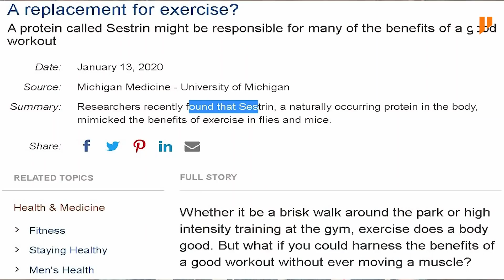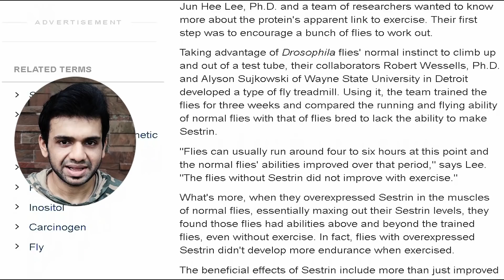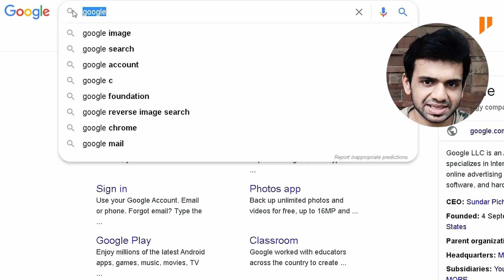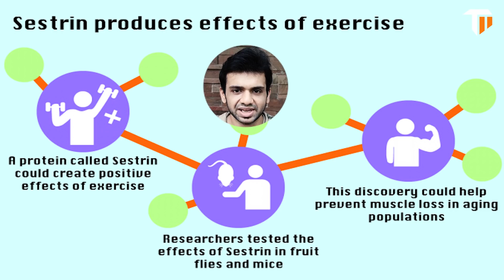How to get fit without Workout | Sestrin Protein Supplement | Thuglife Mallu Fitness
Michigan Medicine researchers studying a class of naturally occurring protein called Sestrin have found that it can mimic many of exercise's effects in flies and mice. The findings could eventually help scientists combat muscle wasting due to aging and other causes.